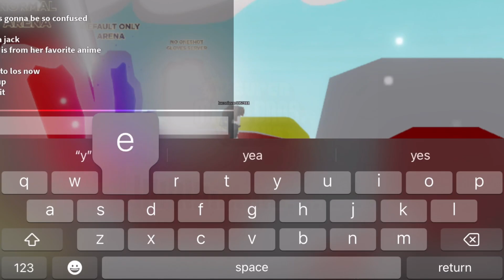Slap Battles | Obtaining “See in the Dark” badge!